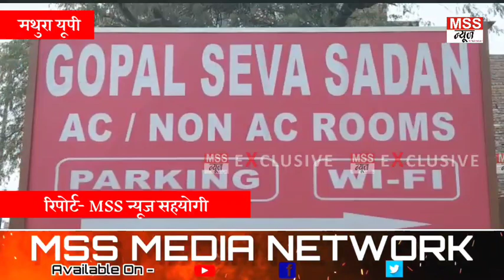Wife अपने प्रेमी संग रंगरलिया मना रही थीं आज पकड़ी गई - मचाया बवाल - Husband Wife & Lover Story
MSS न्यूज़

रिपोर्ट - ब्यूरो रिपोर्ट मथुरा

मथुरा यूपी

पत्नी अपने प्रेमी के संग रंगरलिया मना रही थीं आज पकड़ी गई - मचाया बवाल

पति ने रंगरलिया मनाते हुए अपनी पत्नी को उसके प्रेमी के साथ पकड़ा गेस्ट हाउस में मचाया बवाल

  मामला गोवर्धन थाने के अंतर्गत मथुरा रोड स्थित गोपाल सेवा सदन गेस्ट हाउस का है जहां उस समय हड़कंप मच गया जब पति ने अपनी पत्नी को उसके प्रेमी के साथ कमरे में रंगरलिया मनाते हुए पकड़ा सूचना पर पहुंची पुलिस ने पत्नी एवं उसके प्रेमी को अपनी हिरासत में लेकर पूछताछ शुरू कर दिया है वही पीड़ित ने अपनी पत्नी व उसके प्रेमी के खिलाफ लिखित शिकायत दर्ज कर थाना गोवर्धन को दी है पुलिस मामले की जांच करने में जुटी हम आपको बताते चलें की पति-पत्नी का आपसी विवाद कोर्ट में चल रहा है जिसके चलते दोनों पति पत्नी अलग अलग रह रहे हैं इसका फायदा उठाकर पत्नी अपने प्रेमी के साथ गोवर्धन पहुंची जहां गेस्ट हाउस मैं कमरा लेकर रंगरलिया मना ही रही थी कि अचानक उसके पति ने गेस्ट हाउस पहुंचकर बवाल मचा दिया सूचना पर पहुंची पुलिस ने दोनों को हिरासत में ले लिया है पुलिस अपनी जांच में जुटी।

Join & Support MSS NEWS 24X7 News Channel -